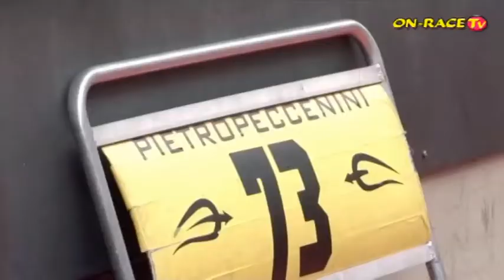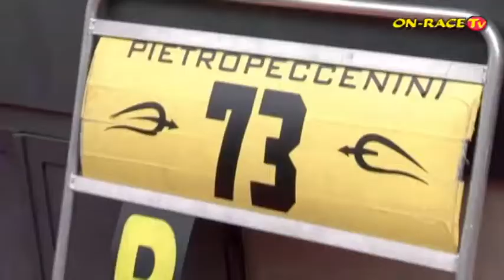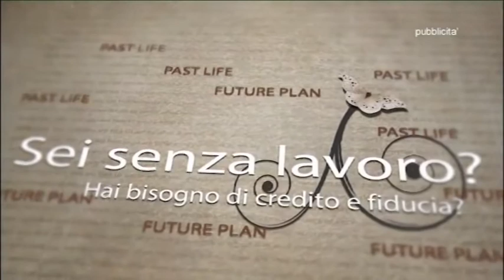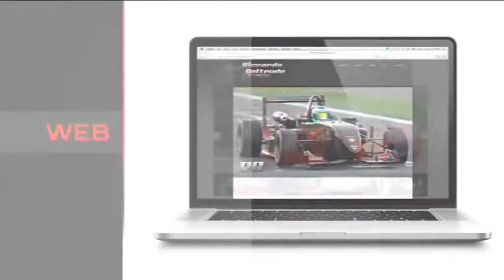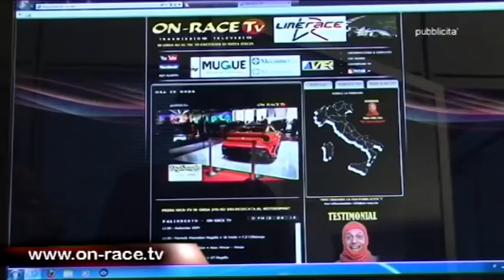PUNTATA TV - Speciale Pietro Peccenini e Team TS CORSE - 2^ prova V de V - Mugello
Nella puntata di questa settimana, amici di ON-RACE TV , potrete gustarvi dai Ns. studi televisivi 30 minuti di puro motorsport tutti dedicati alla squadra TS Corse che pochi giorni fa ha disputato presso il fantastico autodromo del Mugello la seconda prova del Campionato Francese V de V nella categoria Formula Renault 2.0 dove un determinato Pietro Peccenini ha colto due quinti posti e un sesto.

Ospiti presenti in studio:

Stefano Turchetto - Team-Manager TS Corse
Pietro Peccenini - Driver TS Corse